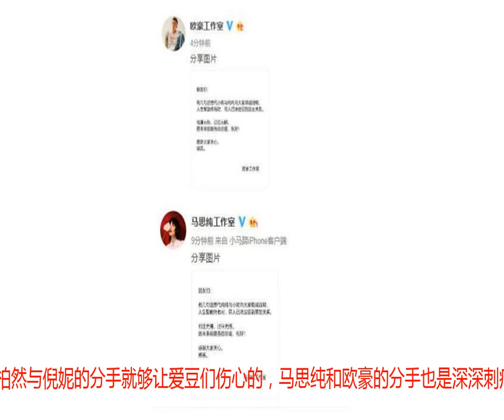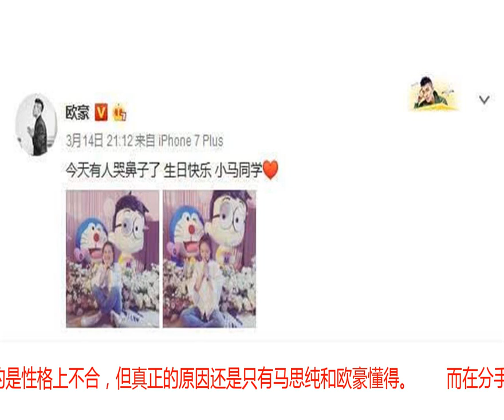马思纯首次公开谈状态：分手后没有太大影响，我OK挺好的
2015年，马思纯和欧豪出演的《左耳》大火，马思纯也因此获得了不小的名气，而马思纯和欧豪也因戏生情相恋了，只不过那个时候还没有公开，而之后的《七月与安生》更是让马思纯一举夺得了金马帝影后，之后马思纯演技与名气大增，但是前一段时间，马思纯欧豪工作室却突然宣布两个人已经和平分手，这让粉丝们一时难以接受。　　面对分手季，本以为井柏然与倪妮的分手就够让爱豆们伤心的，马思纯和欧豪的分手也是深深刺痛了爱豆们的心。就在今年三月份，欧豪还在为马思纯庆祝生日，没想到公布恋情不到两年两个人就选择了分手，重新做回朋友，可能真的是性格上不合，但真正的原因还是只有马思纯和欧豪懂得。　　而在分手之后，马思纯首次现身机场，上身穿着黑色T恤，下身穿着碎花短裙，手里拿着拖鞋保护套的手机边走边聊天，偶尔会看向四周，分手似乎给马思纯也带来了一定的影响，但是整体看上去起色还不错。　　8月18日，马思纯接受采访，因为对于感情问题比较敏感，番茄君发现，记者也只是询问了分手后是否对马思纯产生影响这一个关于感情上的问题，马思纯表示分手后对自己的影响并没有太大，很OK，挺好的。看来马思纯已经走出了分手风波，但是粉丝们还是对曾经马思纯和